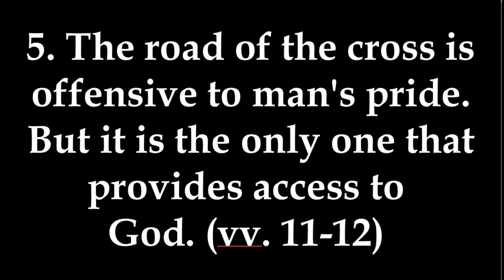Galatians 5:7-12: Running Well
We've been studying how the gospel provides us with liberty in Christ. With our ankles unshackled, now we can run free! But on this Christian road there are many voices calling us down many paths of false gospels and false religions. Some of them may seem quite persuasive. But they only lead back to the dungeon of slavery. So this week we will be encouraged to persevere in the way of the cross, for that is the only path into a right relationship with God.